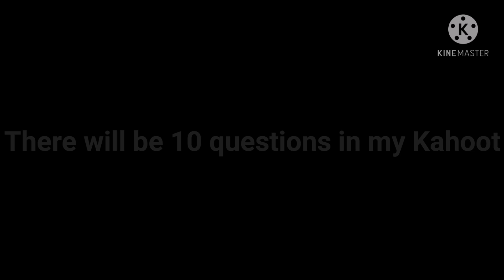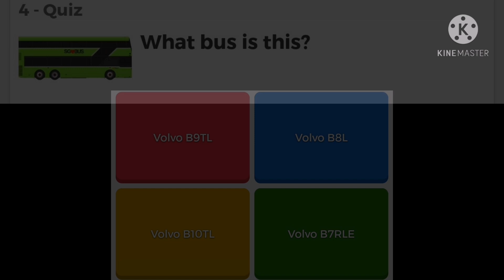600 SUBSCRIBERS SPECIALS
Thanks for reaching 600 subscribers. There's more stuffs in the video.

Code: (restart) 170 8250 (start at 3:30pm)